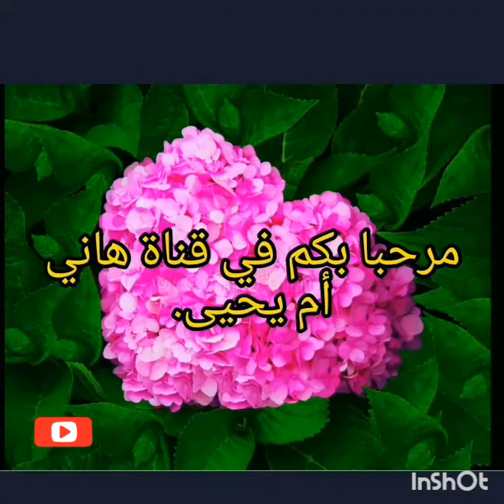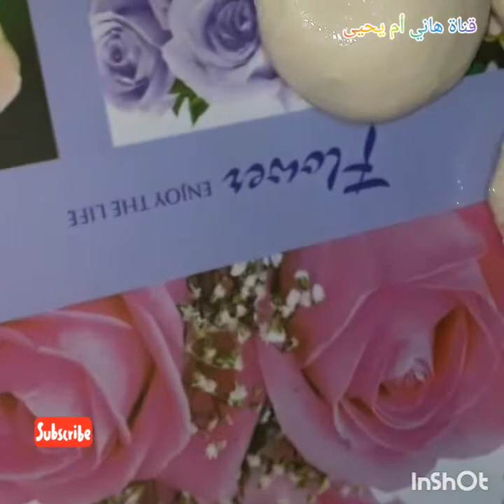مخيمرات تيشهيو سااااهلين👈🏼من يدين خالتي رشيدة😀 جربوهم تيجيو لذااااااذ مخامر🤗